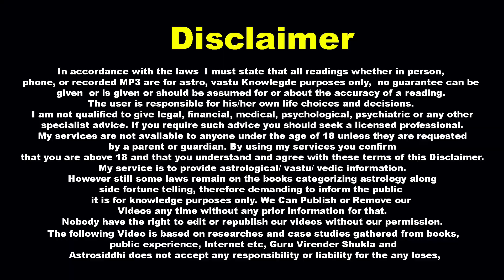खूब पैसा कमाना और बचाना है तो करें ये सरल उपाय। Lal Kitab ke upay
इस वीडियो मे आपको बताया गया है कि आप चाहे जितना मर्जी पैसा कमा लें, लेकिन पैसा घर क्यों नहीं रुकता है, पैसा का नुकसान बेवजह किस ग्रह योग के कारण होता है, और क्यों आपको नुकसान पर नुकसान होते हैं, कई बार ऐसा भी होता है कि आप किसी चीज की प्लानिंग करके पैसा कमाते हैं फिर अचानक सारी मेहनत पर पानी फ़िर जाता है आपको इस वीडियो मे कुछ जरूरी उपाय भी दिये हैं जिन्हे आप experts की सलाह लेकर कर सकते हैं यदि आप गुरु वीरेंद्र शुक्ला जी से appointment लेकर मिलना चाहें तो आप 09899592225 पर telephonic appointment या personal appointment लेकर मिल भी सकते हैं

1.बस ये एक ग्रह आपको अमीर बना देगा I Chandrama ke achuk upay I Moon Remedies I Guru Virender Shukla

4. इस दिशा में रखे कुबेर की मूर्ति नही रहेगी कोई भी परेशानी | Kuber Vastu Tips for house

यदि आप किसी गंभीर समस्या से लड़ रहे हैं, बहुत परेशान हैं तो नीचे दिये लिंक पर अपनी details भरकर भेजें, आपको जवाब संभावित अगले वीडियो मे मिल जाएगा।

अधिक जानकारी के लिए आप हमारी वैबसाइट पर visit करें